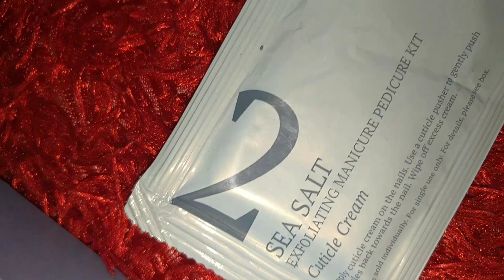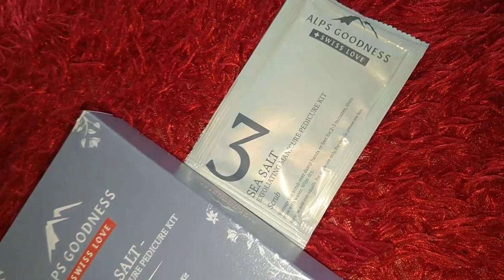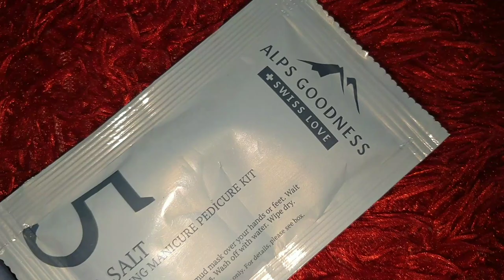पत्नी ने किया पति का Pedicure 🙈♥️आप लोगों के कहने पे आज ये भी कर दिया